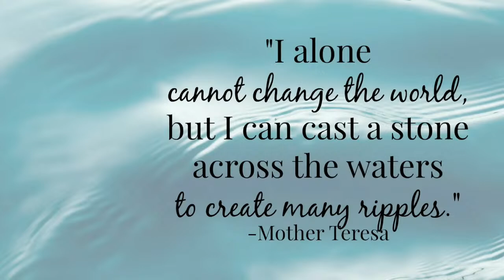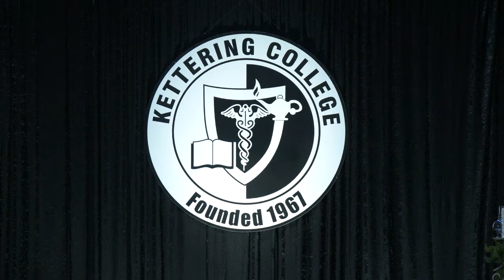2021 Kettering College Nurse Pinning Ceremony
Join us as we honor our Class of 2021 nursing students at their nurse pinning ceremony at SouthBrook Christian Church on Friday, July 16, 2021.